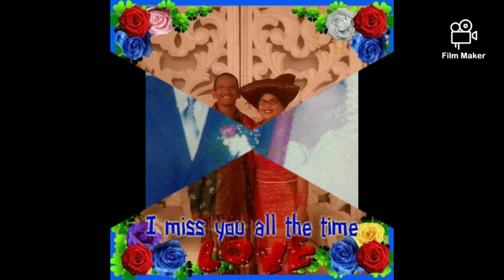Sweet Memory With Nde Charona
Album kenangan bersama belahan hati